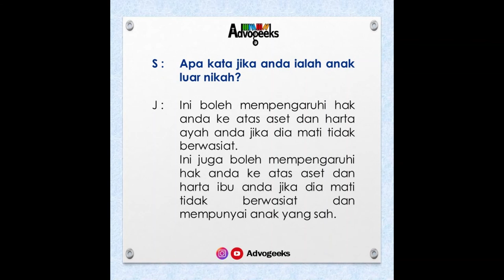Legitimate and illegitimate Child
(English)

Did you know, by law, a person can be either legitimate or illegitimate child? Which one are you?

You are a legitimate child if,

you were born during the marriage of your mother and ANY man (not necessarily your biological father); or

you were born within 280 days after the dissolution of the marriage of your parents and your mother remained unmarried during that 280 days.

Exceptions apply. Kindly consult your lawyers.

Q: What if you are an illegitimate child?
A: It might affect your entitlement to your father's assets and properties if he dies intestate (i.e. without leaving a will).
It might also affect your entitlement to your mother's assets and properties if she dies intestate and has other legitimate child or children.

(Bahasa Malaysia)

Adakah anda tahu, menurut undang-undang, seseorang boleh menjadi anak yang sah atau anak luar nikah?
Anda yang mana satu?

Anda ialah seorang anak yang sah sekiranya,

anda dilahirkan sepanjang perkahwinan ibu anda dengan mana-mana lelaki (tidak semestinya bapa kandung anda); atau

anda dilahirkan dalam tempoh 280 hari selepas pembubaran perkahwinan ibu bapa anda dan ibu anda masih belum berkahwin sepanjang 280 hari tersebut.

Pengecualian adalah terpakai. Sila rujuk peguam anda.

S: Apa kata jika anda ialah anak luar nikah?
J: Ini boleh mempengaruhi hak anda ke atas aset dan harta ayah anda jika dia mati tidak berwasiat.
Ini juga boleh mempengaruhi hak anda ke atas aset dan harta ibu anda jika dia mati tidak berwasiat dan mempunyai anak yang sah.